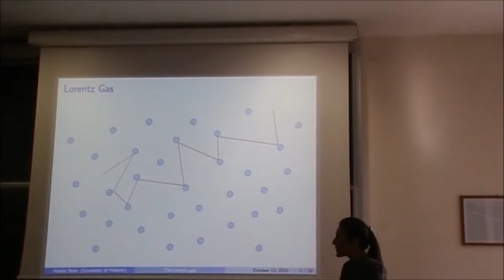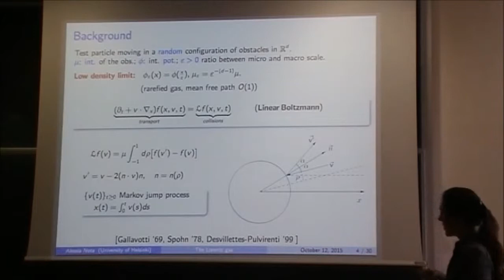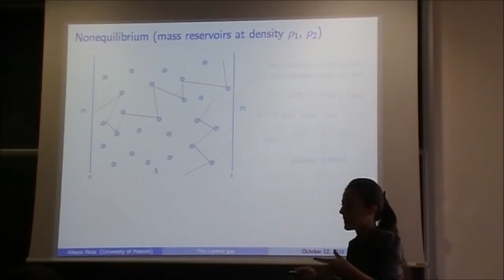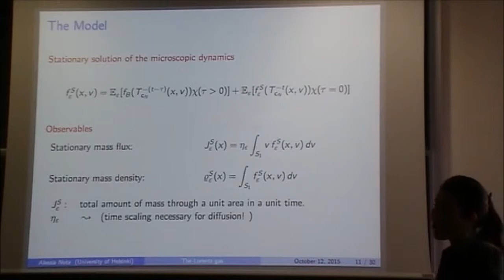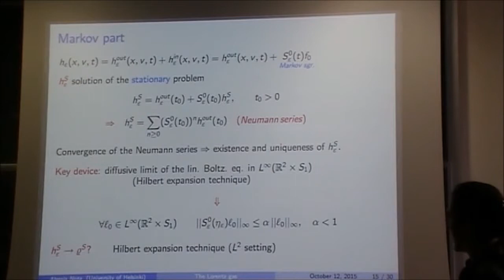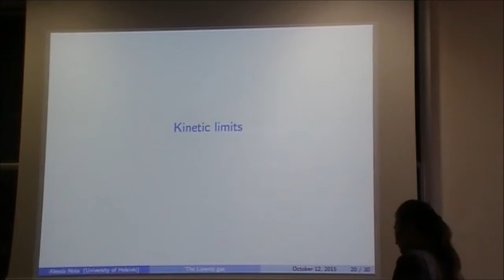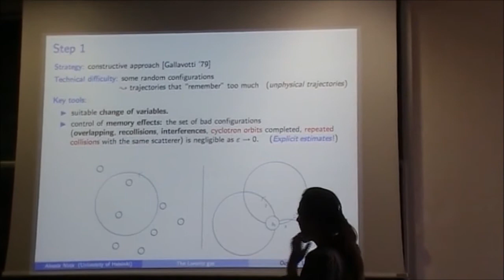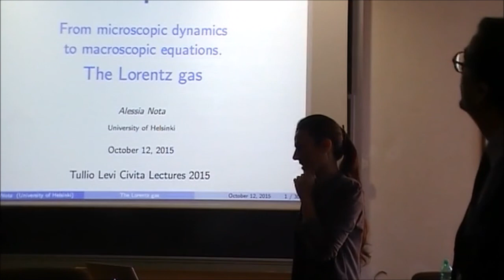Dr. A. Nota. Lecture " From microscopic dynamics to macroscopic equations: The Lorentz Gas"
In  this  lecture  I  will  give  a  survey  of  some  recent results  concerning  the  rigorous  derivation  of
macroscopic evolution equations starting from the microscopic model given by the random Lorentz
Gas  which  is  a  system  of  non  interacting  particles in  a  random  distribution  of  scatterers.  In
particular,  we  will  focus  on  the  characterization  of  stationary  non-equilibrium  states  exhibiting
transport  phenomena  by  validating  the  Fick’s  law  of diffusion  in  a  situation  of  low  density.
Moreover,  we  will  present  some  recent  progress  on  the  rigorous  derivation  of  linear  kinetic
equations with an external magnetic field.